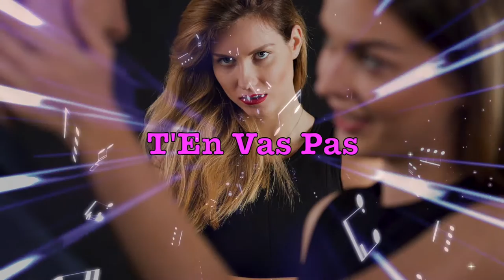T'En Vas Pas "Pop Hits Dance 39" (Dj Cover)